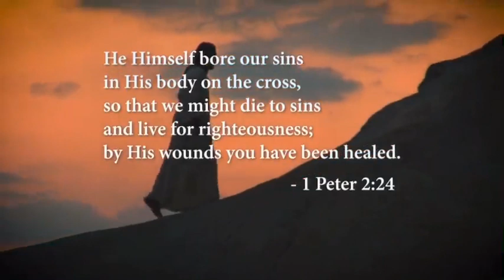The Life of Jesus: Part 2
“The Life of Jesus: Part 2” is now LIVE on @Fox. We retrace the steps of Jesus Christ during his final week on earth — Holy Week. What happened, where it happened. Family friendly & bingeable. Glory to God! And have a blessed Palm Sunday.